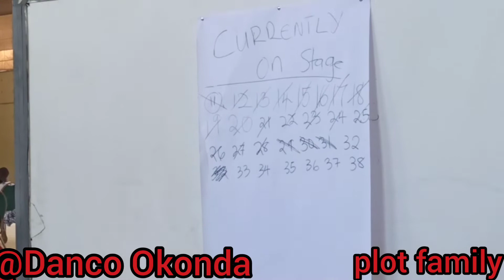Usawa Festival Audition plot family in the mix 🔥🔥🔥❤️❤️❤️😇💪